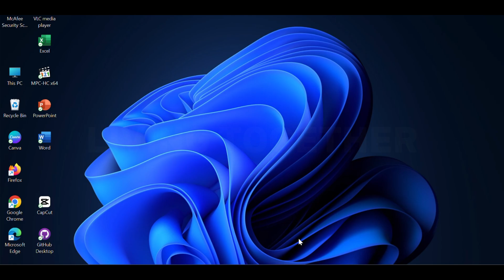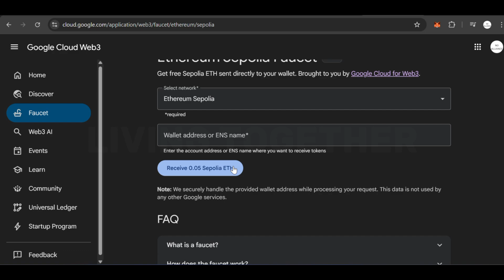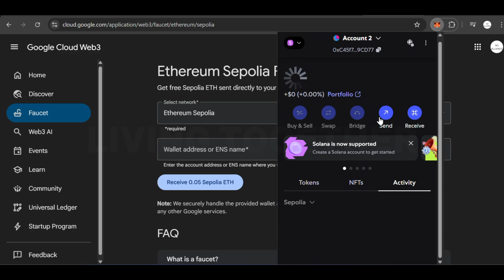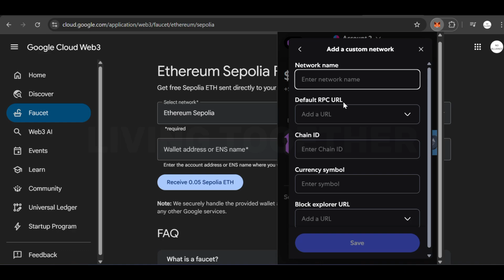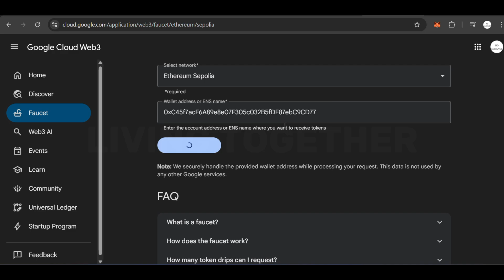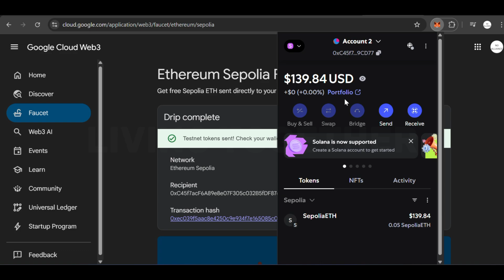Cara Mendapatkan ETH Sepolia di Testnet Ethereum (Lengkap & Mudah!)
Di video ini saya akan menunjukkan cara mendapatkan Ethereum Sepolia Testnet GRATIS menggunakan faucet dari Google Cloud Web3. Ethereum Sepolia sangat penting bagi developer untuk menguji smart contract dan DApps tanpa mengorbankan aset asli.

✅ Saya akan tunjukkan:
- Cara mencari faucet Sepolia ETH
- Cara menambahkan jaringan Sepolia di MetaMask
- Cara klaim 0.05 Sepolia ETH per hari
- Penjelasan singkat tentang Ethereum Testnet dan fungsinya

Ethereum Sepolia sangat berguna untuk belajar, testing, dan pengembangan di jaringan blockchain Ethereum. Cocok untuk pemula hingga developer Web3!

⚠️Seluruh konten dalam video ini bertujuan untuk memberikan pemahaman tentang teknologi blockchain dan kriptografi. Video ini tidak dimaksudkan sebagai saran investasi, keuangan, hukum, atau lainnya. Keputusan apa pun terkait investasi adalah tanggung jawab pribadi masing-masing. Lakukan riset mandiri sebelum mengambil tindakan finansial apa pun.